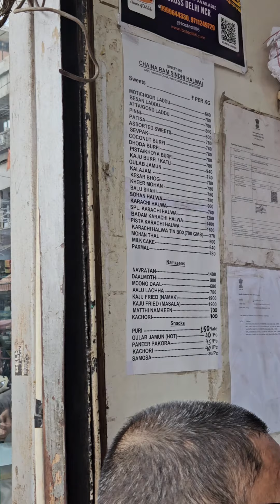Yaha Par Ghevar ke Liye Lambi Line Lagti ha 😱 | Chaina Ram Halwai Chandni Chowk Delhi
Shubham sharma vlogs
Chaina ram halwai Chandni chaowk
Chaina ram halwai ka ghevar
Pure desi ghevar
Mukbang
Food asmr